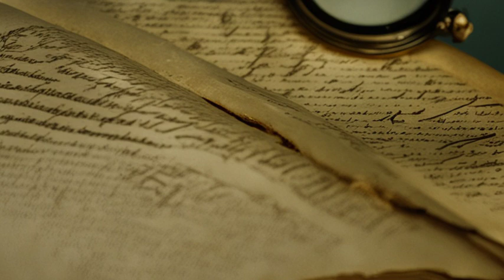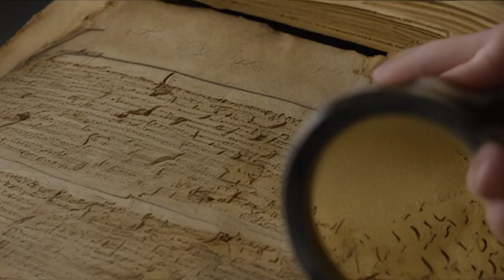Gospel Memorization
Gospel4pk has Mission to Memorization Jesus Teaching to Children. Jesus delivered *Five Sermon* it is also called Major Discourse of Jesus Christ to their Disciples that consisted on eight chapters. These Sermons are as under:

The Book of Matthew

1st Sermon Matthew 5, 6 and 7
2nd Sermon Matthew 10 (Mission Sermon)
3rd Sermon Matthew 13 (Parable of Kingdom)
4th Sermon Matthew 18 (Instruction to Disciples)
5th Sermon Matthew 24 and 25 (2nd coming of Jesus Christ)

Please try to make  memorize these eight chapters to their children so that they can learn pure Jesus Christ Words and leads their life to Kingdom of Heaven.

You can contact on 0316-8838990